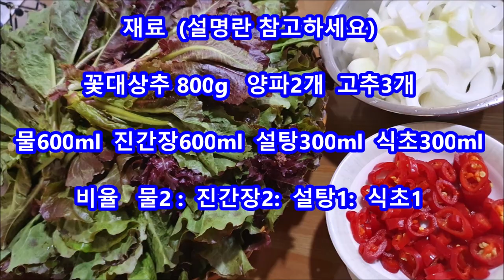상추장아찌장아찌만드는법 상추 꽃대로 상추장아찌담그는법 상추대장아찌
상추장아찌
상추장아찌만드는법
상추대장아찌
영양 가득한 상추꽃대로
상추장아찌담그는법

ㆍ재료
꽃대상추 800g   양파2개  고추3개
물600ml  진간장600ml  설탕300ml  식초300ml

ㆍ비율   물2 :  진간장2:  설탕1:  식초1

ㆍ한김 식혀 따뜻할때 부으면 간이 더 잘 베입니다

ㆍ오래두고 먹을경우
일주일후 간장물을  팔팔 끓여서
완전 식혀 부어 드세요

ㆍ상추잎도 똑 같은 방법입니다